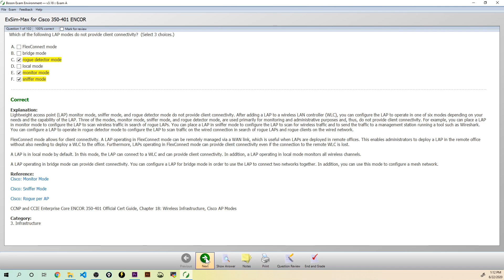I PASSED Cisco ENCOR 350-401 | CCNP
Woohoo! The first major milestone in the journey to CCIE is complete. This weekend, on a whim, I decided to take the ENCOR 350-401 exam. Even though, I had some technical difficulties, the Pearson VUE team were great! The exam was thorough and fair, and stuck to the exam blueprint really well!

➡️Need training? Check CBT Nuggets

Training!

(BOOKS, GEAR, and STUFF I USE)

Dell R720 2U server
Cisco 3750G Switch
Cisco 3650 IOS-XE Switch
Cisco 3850 IOS-XE Switch
Cisco ISR 1113 IOS-XE Router

mcsa vcp mcse mta tshoot 300-135 az-900 az 900 az900 Microsoft Azure Devnet Associate

CCNP Enterprise

CCNP Security

CCNP Collaboration

CompTIA Linux+

Linux+

Ethical Hacking

Hacking